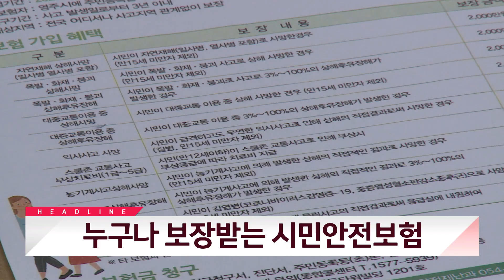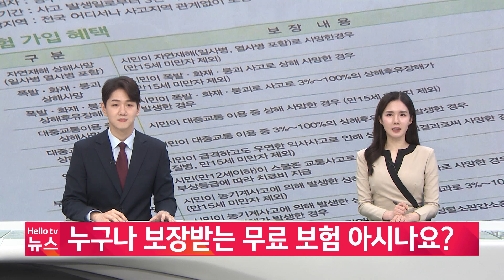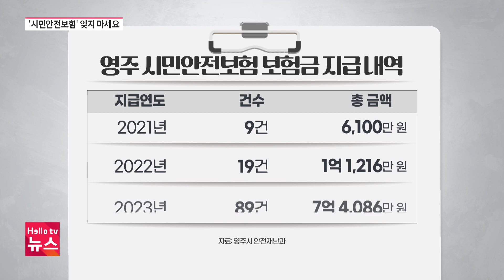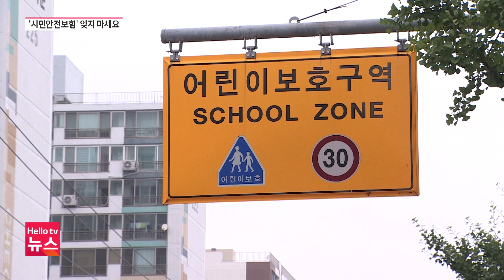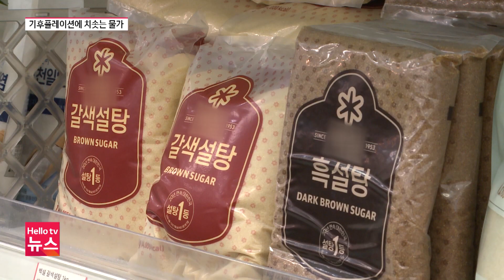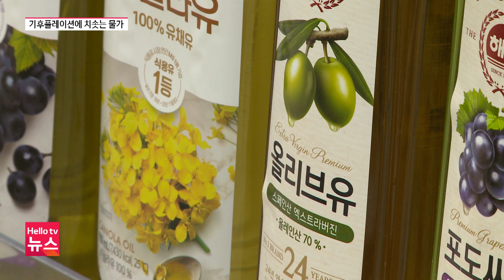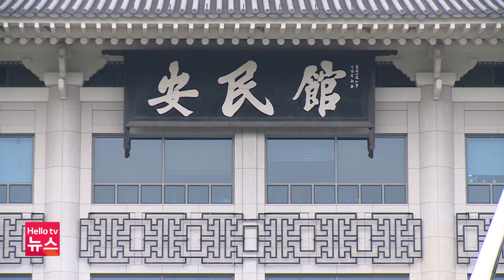누구나 보장받는 시민안전보험 | [풀영상] 헬로tv뉴스 대구경북 2024년 4월 22일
1. 누구나 보장받는 시민안전보험
2. 경북형 재난대응 주민대피시스템 가동
3. 안동축산물 공판장 준공…대규모 축산물 처리
4. 대구경북, 제조업 AI융합 기반 조성